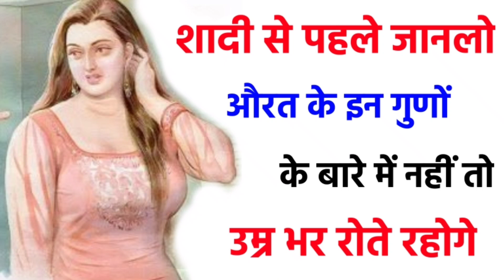shadi se pahle jaanlo aurat ke in guro ke bare me | chanakya niti full in hindi